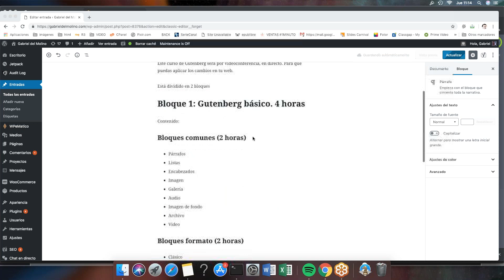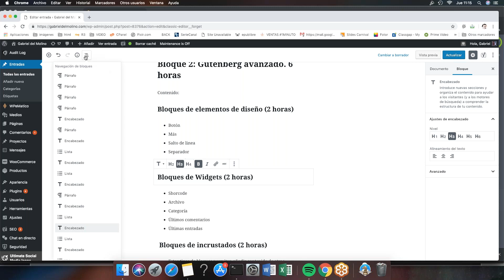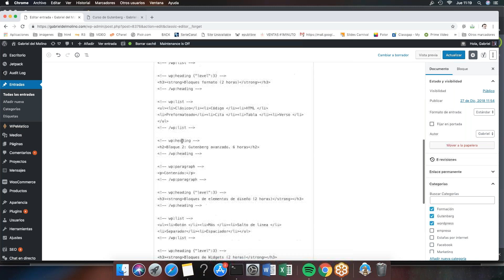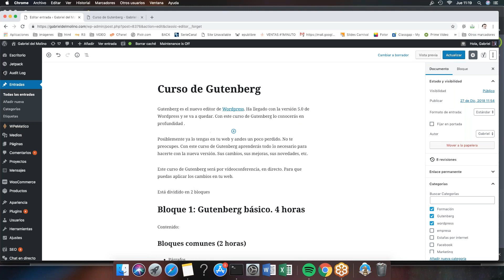Curso de Gutenberg (1). Generalidades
Curso de Gutenberg (1). Generalidades. El nuevo editor de Wordpress.
El panel principal